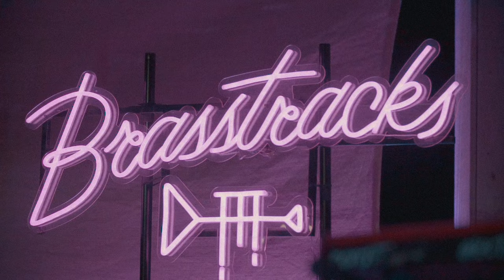Brasstracks - Moments (Live Video)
A couple months ago, we got our friends together on a roof and played some music. This is Moments, with a 9 piece band. Enjoy 🎺

Filmed by: Christopher La Rosa & Dave Fitz @ Genmotion.
Production Company: Crooked Letter